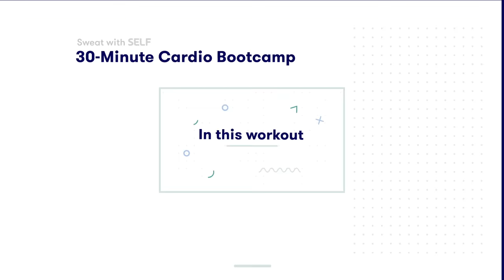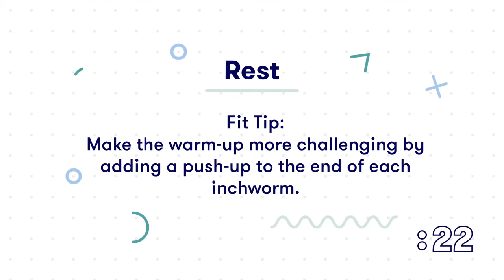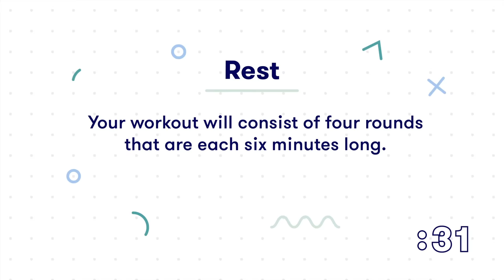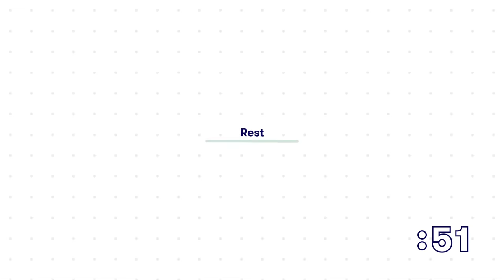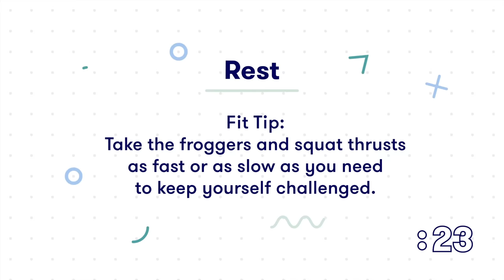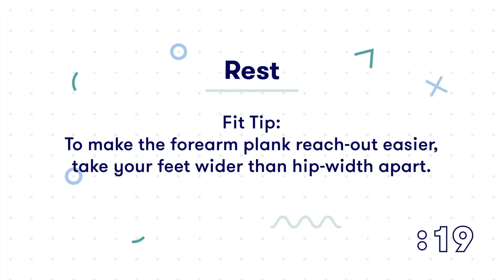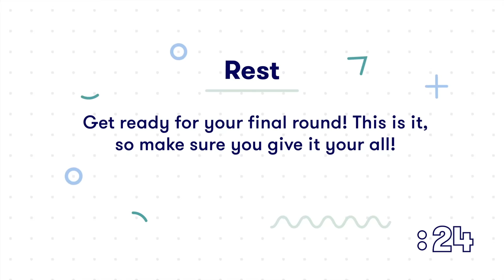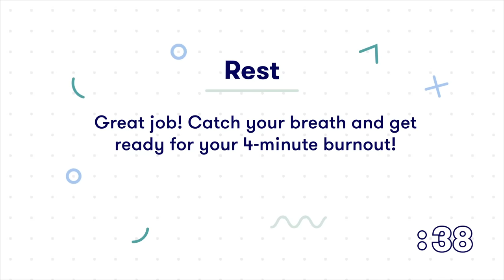30 Minute Bodyweight Cardio Bootcamp Workout - No Equipment With Warm-Up & Cool-Down | SELF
All you need is a little endurance and some space for this full-body workout.

Wardrobe:
AMY:
Sports bra by Asics
Pants by DKNY
Sneakers by Nike

RHYS:
Top by Reebok
Leggings by Nike
Pants by Adidas
Sneakers by Reebok

Follow Rhys and Amy on Instagram!

30 Minute Bodyweight Cardio Bootcamp Workout - No Equipment With Warm-Up & Cool-Down | SELF